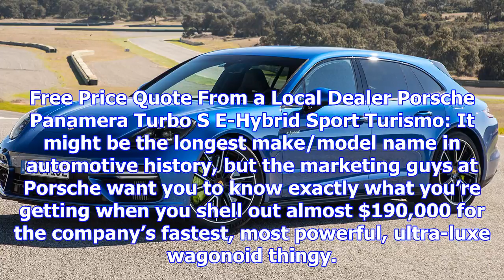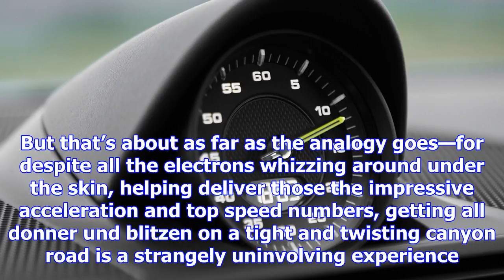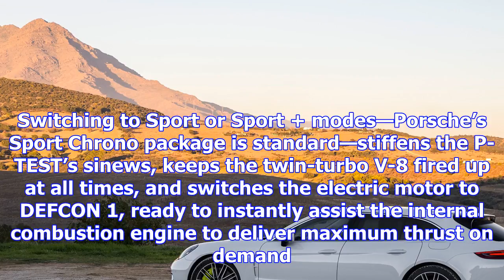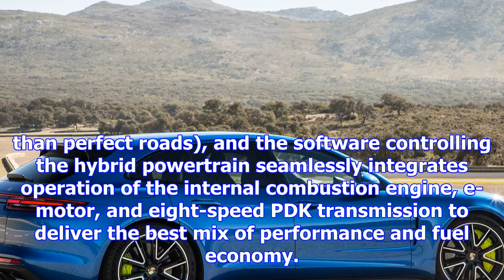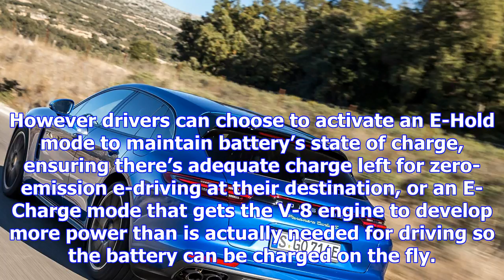2018 porsche panamera turbo s e-hybrid sport turismo first drive review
2018 porsche panamera turbo s e-hybrid sport turismo first drive review
Free Price Quote From a Local Dealer Porsche Panamera Turbo S E-Hybrid Sport Turismo: It might be th...